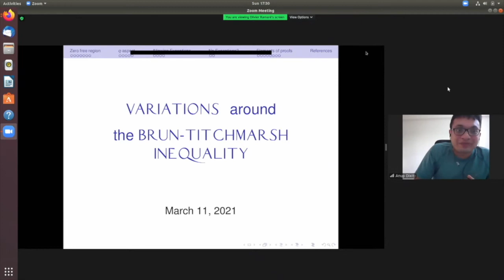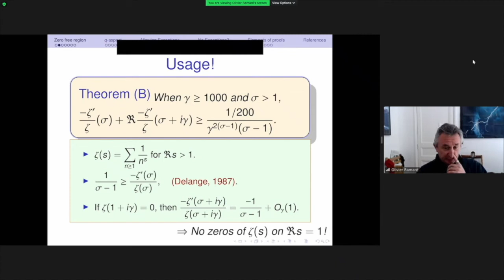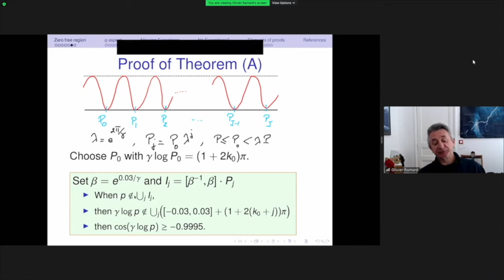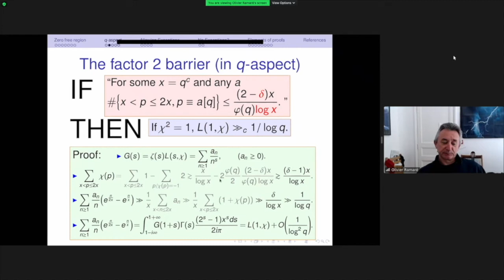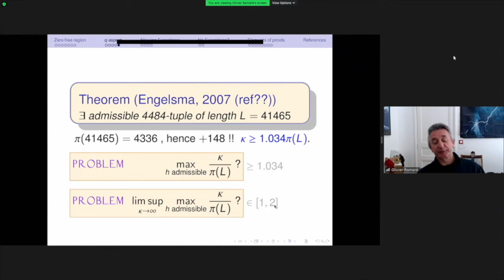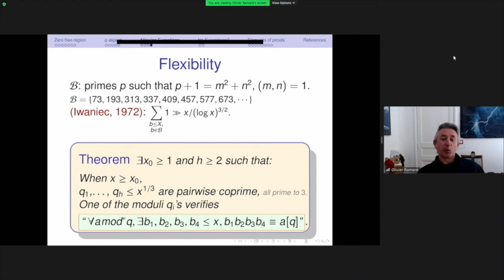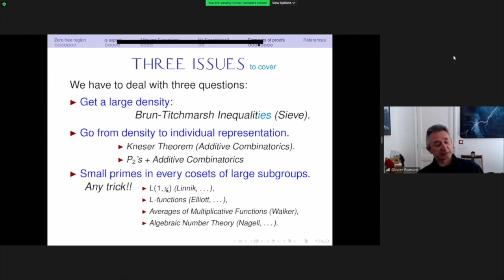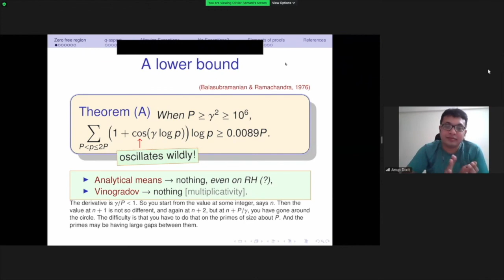Variations around the Brun-Titchmarsh Inequality by Olivier Ramare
In 1976, Balasubramanian and Ramachandra discovered a

new way to get the classical zero-free region for the Riemann zeta-
function. Their method is based on the Brun-Titchmarsh Inequality.

We shall present this way of doing and continue with a large sieve
q-analogue that is useful in the 7 cubes problem and with another
implementation of a similar idea that we require, in a joined work with
P. Srivastav and R. Balasubramanian, to investigate products of three
primes in some arithmetic progression.